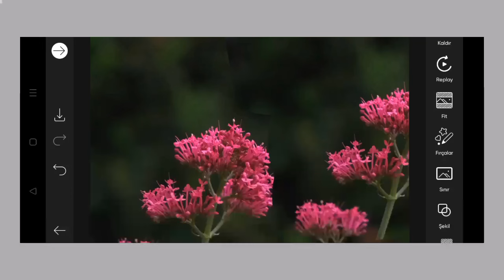Trending HDR video | A Screen Of Pure Pink sdc editing cc | Background | Bp Backdrop A380F K #100